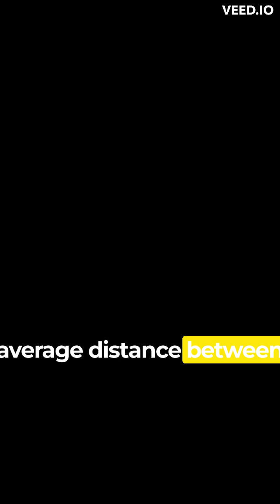Planet Mercury facts that you should know